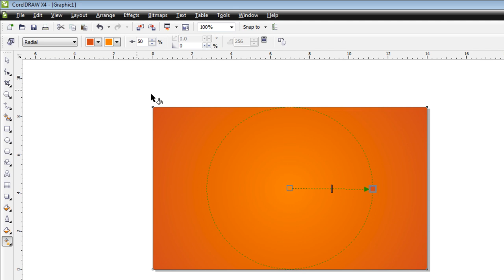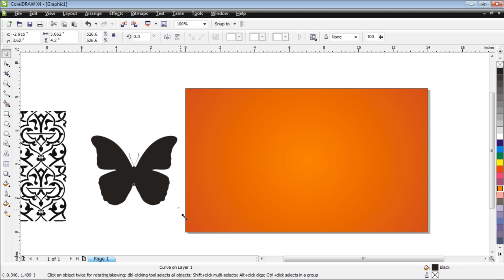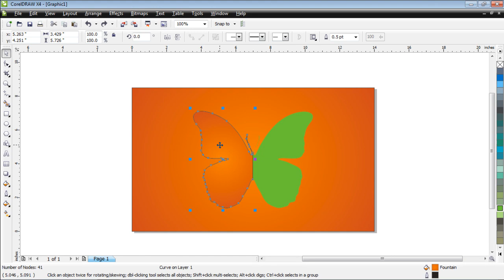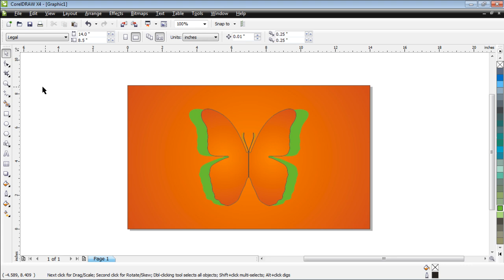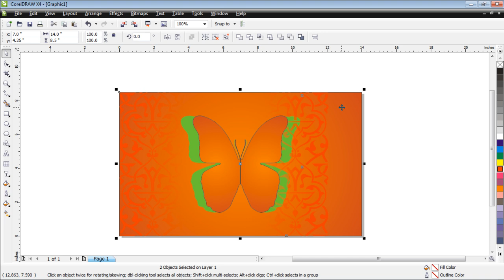CorelDraw Experiment 9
CorelDraw Experiment is Coreldraw tips and Tricks Tutorial videos